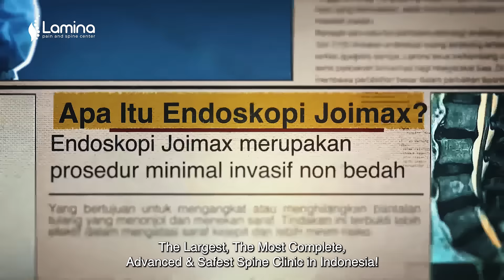Lamina Pain and Spine Center